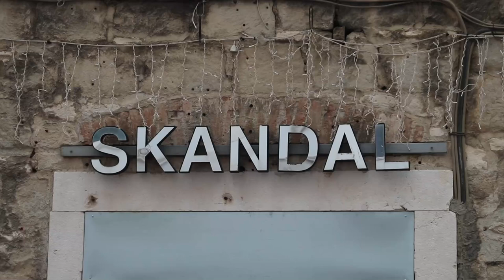Otvorenje Skandal trgovine Olje Einfalt u društvu zvijezda serijala Ljubav je na selu